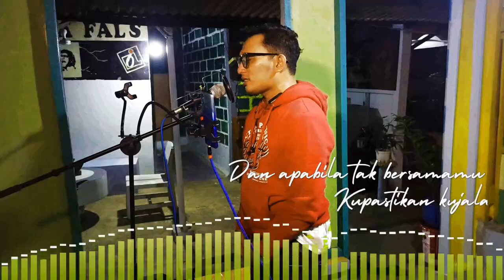Komang-Raim Laode-Spesial Karaoke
Lirik dan Pencipta : Raim Laode

Music cover by Armada Fals
vocal; Marcell
cam; RJ
Editor; RJ
AF Cafe Bos Samir